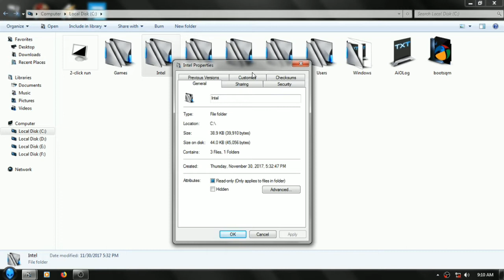How to change file icon in pc or laptop| windows